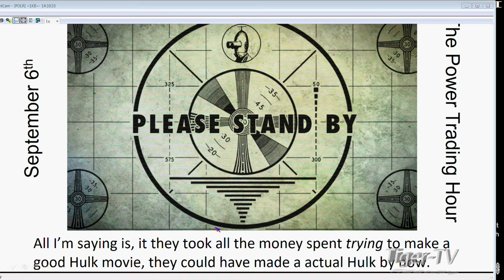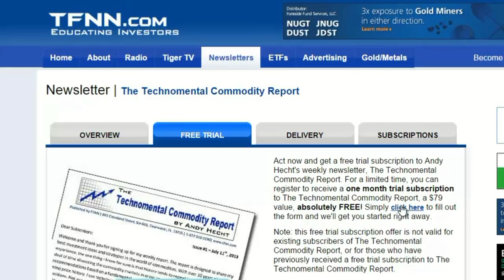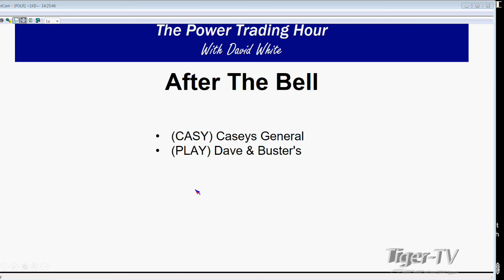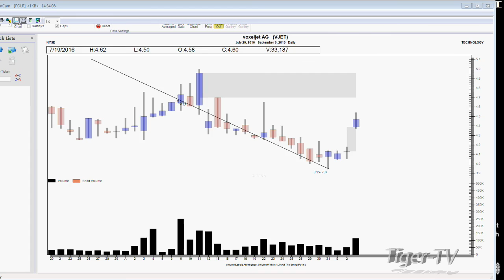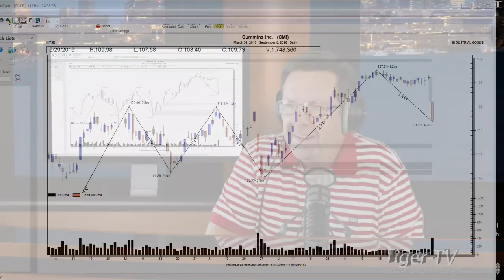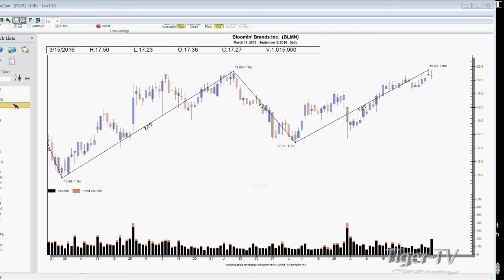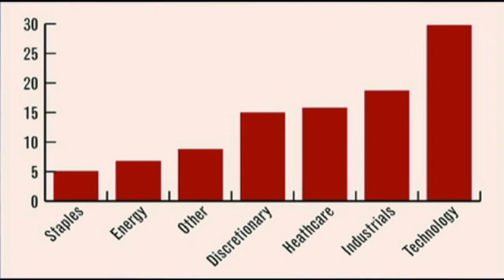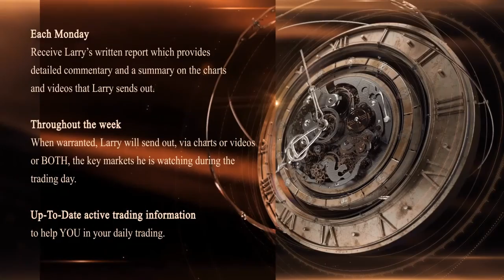September 6th Power Trading Hour with David White on TFNN 2016